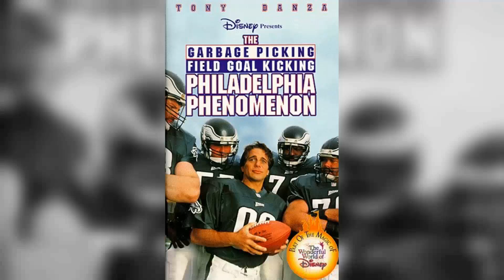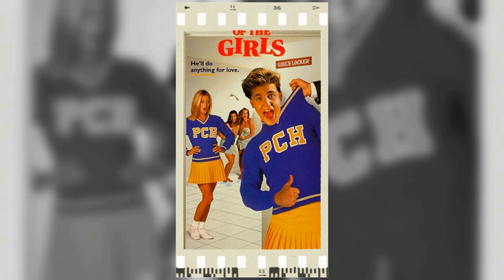Did You Catch Who's the Boss? TV Series? A Shocking Revelation: Behind-the-Scenes Disaster Exposed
Tony Danza as Tony Micelli
Judith Light as Angela Bower
Alyssa Milano as Samantha Micelli
Danny Pintauro as Jonathan Bower
Katherine Helmond as Mona Robinson
Shana Lane-Block as Bonnie
Jonathan Halyalkar as William 'Billy' Napoli
Rhoda Gemignani as Mrs. Rossini
Ralph P. Martin as Ernie
Curnal Achilles Aulisio as Hank Thomopolous
Billy Gallo as Al
Nicole Eggert as Marci Ferguson
Angela Lee Sloan as Julia
Robin Thomas as Geoffrey Wells
Scott Bloom as Jesse Nash
Dori Brenner as Wendy Wittener
Vic Polizos as Joe Thomopolous
Earl Boen as Jim Peterson
Candice Azzara as Fran Thomopolous
Colette Duvall as Airline Agent
James Naughton as Michael Bower
Kate Vernon as Kathleen Sawyer
Doug Ballard as Andy
Jim Jansen as Dr. Doyle Ferguson
Howard Stevens as Howie Mendelson
John Del Regno as Philly Fingers
Walter Olkewicz as Tiny McGee
Frank Pesce as Bailiff
Robert Briscoe Evans as Announcer
James Coco as Nick Milano
Adam Carl as Mason
Bill Erwin as Leon
Pamela Galloway as Joanne Parker
Tom Troupe as Father Marconi
Keri Houlihan as Jenny Wittener
Tonya Crowe as Robin Fraser
Jerry Hardin as Dr. Graham
Christopher Burton as Steven
Vinny Argiro as Vinnie
Pat Buttram as Chappy
Josh Byrne as Joey
Ross Malinger as Rory
Charmaine Charles as Flight Attendant #2
Rosie Taravella as Flight Attendant
Ria Giullani as Abbie
Richard Sanders as Bob Wormser
Dennis Burkley as Pee Wee
Leslie Nielsen as Max Muldoon
Randee Heller as Carol
Michael Learned as Trish Carlin